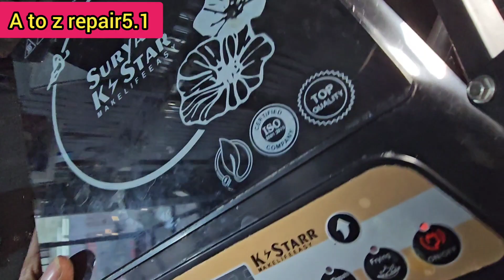no power no heating dead induction repairing !inductionrepair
induction no power no heating dead induction repairing atozrepair5.1 electronic repair inductionrepair 1000subscriber 2k #2024 #2023

your queries-

dead induction repairing hindi

no power no heating dead induction repairing

induction repair

induction repairing

induction recipes

induction repair kaise karen

induction review

induction relay

induction repairing power supply

induction recipes indian

induction repairing course

induction recipes for hostel

induction repairing

induction repairing course

induction repairing kaise karen

induction repairing not heating

induction repairing hindi mai

induction repairing video

induction repairing hindi mein

induction repairing e0

induction repairing full course

induction repairing book

induction repairing

induction repairing book

induction repairing

induction repairing course

induction repairing video

inductiontagDIAGRAM

induction repairing kai

induction repairing kaise hota hai

prestige induction repair kaise karen

bajaj induction repair kaise karen

usha induction repair kaise karen

induction kaise repair kare

induction cookerd

induction cooker repair e0

induction cooker repair malayalam

induction cooker review

induction cooker repair not heating

induction cooker roti making

induction cooker recipes

induction cooker rice cooking time

induction cooker rice cookingmalayalam

induction cooker repair e9